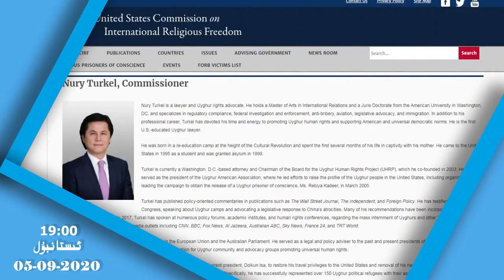ۋەقە ۋە مۇلاھىزە پىروگراممى 7-سانىنىڭ تونۇشتۇرۇش فىلىمى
Weqe we mulahize pirogrammi 7-sanining tonushturush filimi

ھۆرمەتلىك كۆرۈرمەنلەر! «ۋەقە ۋە مۇلاھىزە» پىروگراممىمىزنىڭ 7-سانىدا ئامېرىكا خەلقئارا دىنىي ئەركىنلىك كومىتېتى كومىسسارى نۇرى تۈركەل ئەپەندى ۋە دۇنيا ئۇيغۇر قۇرۇلتىيى ئىجرائىيە كومىتېتى رەئىسى ئۆمەر قانات ئەپەندى بىلەن «مۇستەقىللىق يولىدا ئىلگىرىلەۋاتقان شەرقىي تۈركىستان دەۋاسى» دېگەن تېمىدا توختىلىمىز.